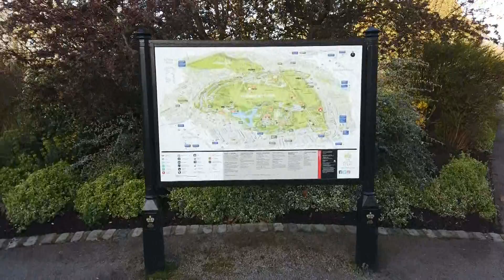7 da manha no regent park